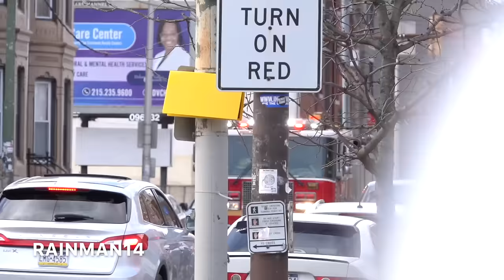Best of Fire Trucks Responding Compilation 2021 - Best of Sirens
Yes I know I am a bit late with this video but I wanted to play it safe after all the drama I had with YouTube earlier this year. Hope you all can understand!

Plenty of amazing videos such as fire truck parades, response compilations and on scene videos of working fires can be found on my channel! Go check out those videos here: